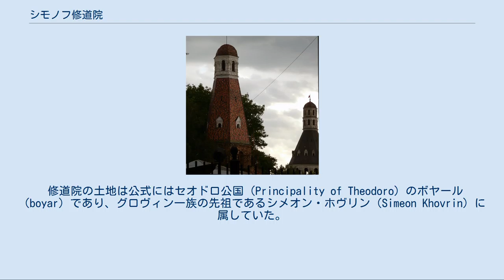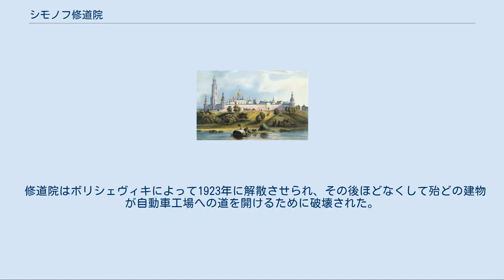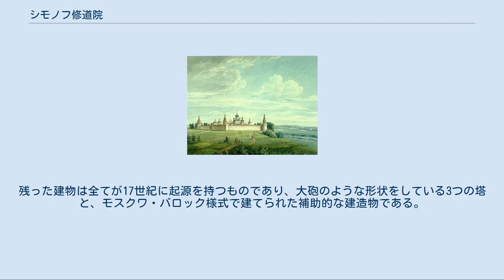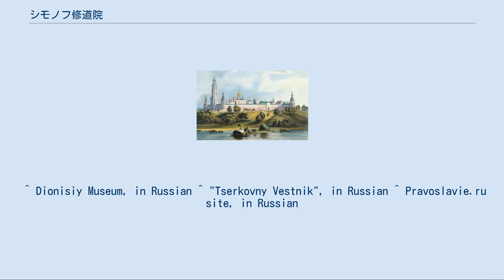シモノフ修道院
在りし日のシモノフ修道院の全景。
19世紀に描かれた水彩画。
 地図 特徴ある修道院の塔は、ロシア各地にも類例が無い。
 シモノフ修道院 (シモノフしゅうどういん、ロシア語: Симонов монастырь) はモスクワにある修道院。
ラドネジの聖セルギイの甥でありかつ弟子であった修道士フェオドルによって、1370年に創建された。
 修道院の土地は公式にはセオドロ公国（Principality of Theodoro）のボヤール（boyar）であり、グロヴィン一族の先祖であるシメオン・ホヴリン（Simeon Khovrin）に属していた。
彼は彼は修道誓願を修道院内で立て、修道名シモンを授かった（これが修道院の名となった）。
彼の子孫達はこの修道院に葬られている。
1379年には、修道院は約800メートル東方に移された。
元の場所には、クリコヴォの戦いで戦死した兵士たちが埋葬されており、今もなお古いシモノフ教会によってこれが記憶されている。
 15世紀を通じて、修道院はモスクワで最も裕福であった。
ここに生活していた学識ある修道士たちの中に、ヴァシアン・パトリキエフ（Вассиан Патрикеев）や、マクシム・グレク（Максим Грек）がいる。
白い石で出来た大聖堂は1405年に建設されたが、これはイヴァン4世の命令によって拡張された。
1640年にはモスクワ南方の防衛のために、修道院は堅牢に要塞化された。
複合的建築としての修道院への最後の拡張は巨大な鐘楼であり、モスクワのクレムリンにあるイヴァン大鐘楼に範をとったものであった。
 修道院はボリシェヴィキによって1923年に解散させられ、その後ほどなくして殆どの建物が自動車工場への道を開けるために破壊された。
残った建物は全てが17世紀に起源を持つものであり、大砲のような形状をしている3つの塔と、モスクワ・バロック様式で建てられた補助的な建造物である。
最近、モスクワ市当局は、修道院の完全な形での復元計画を発表した。
 いくつかの情報源によれば、1990年に、修道院の建物の一部はソ連文化省からロシア正教会に移り、耳の聞こえない人々で構成される正教会の共同体に移り、設備の復元・再建工事には彼等が従事した。
復興後の最初の奉神礼は1992年に行われた。
 ^ 修道士は殆どの場合独身のまま結婚歴も無く修道士になった者達であるが、結婚して子どもの居る正教徒が、子どもの成長後に、夫婦が同時に別々の修道院に入る事例は、正教会では稀ではない。
 ^ Dionisiy Museum, in Russian ^ "Tserkovny Vestnik", in Russian ^ Pravoslavie.ru site, in Russian